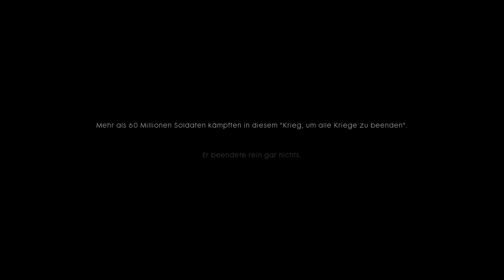Battlefield 1 Singleplayer Kampagne #01 - Es beginnt! - Deutsch - No Commentary Gameplay [4K]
Battlefield 1  Gameplay German/Deutsch
Hi Leute. Herzlich willkommen zu Battlefield 1. Wir begeben uns auf eine Zeitreise, es geht zurück auf die Schlachtfelder des 1. Weltkrieges. Begleite mich und erlebe die schrecklichen aber auch ehrenhaften Momente dieser Zeit.

Lasst uns einen Klassiker gemeinsam zocken.
Let's Play!

► Kanal Mitglieder:      @ForzaHorizon3389     @amy-vw6hk

▬ Wichtig ▬▬▬▬▬▬▬▬▬▬▬▬▬▬▬▬
Sagt mir auch bitte, was ihr euch wünschen würdet oder was man besser machen könnte.
Kritik hilft mir, meinen Kanal zu verbessern.
Vielen Dank.

▶️Battlefield 1
▶️Part 1

▶️Beschreibung des Spieles:
Stürze dich in diesem von der Kritik gefeierten First-Person-Shooter in die epischen Schlachten des Ersten Weltkriegs. Das von der Kritik gefeierte Battlefield 1 wurde mit dem Games Critics Awards Best of E3 2016: Best Action Game und dem gamescom Best Action Game Award 2016 ausgezeichnet.

▬ Inhalt ▬▬▬▬▬▬▬▬▬▬▬▬▬▬▬▬
00:00 Erinnerungen eines Soldaten
01:08 Es beginnt!
01:47 Clarence Point Coupee 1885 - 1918
04:30 Michael Traquair 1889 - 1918
06:28 Derren Nagle 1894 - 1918
09:00 Leland Dangote 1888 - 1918
10:24 George Adams 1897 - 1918
11:30 Wir wollen Überleben!
11:55 Auszüge einer Geschichte
13:13 Danke an Euch und Outro